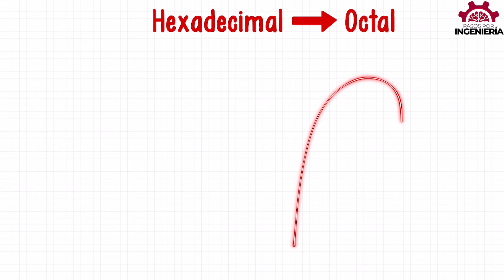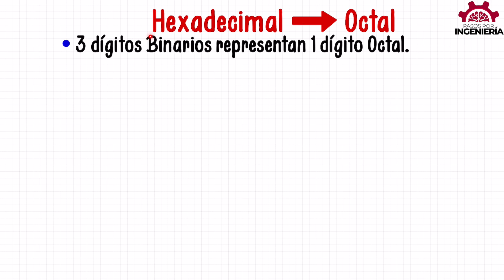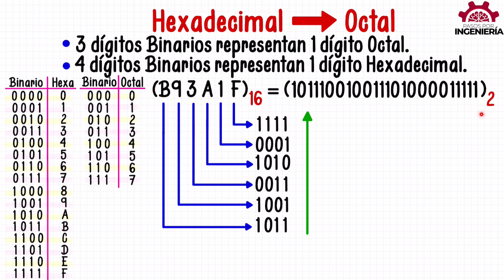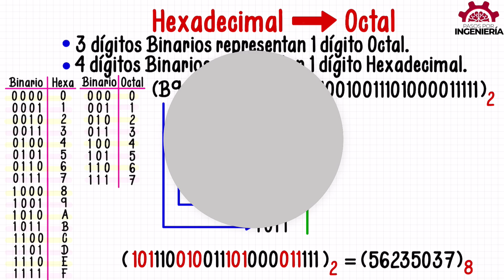CONVERTIR de HEXADECIMAL a OCTAL - Ejercicio #4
Explicación de conversión entre sistema numérico hexadecimal al sistema numérico octal. Ejercicio de convertir el número B93A1F hexadecimal a octal.

VIDEO CHAPTERS
00:00 Introducción
00:17 Explicación de cómo se convierte de un sistema numérico hexadecimal a octal
02:53 Ejemplo de convertir B93A1F hexadecimal a octal
08:24 Cursos GRATIS y despedida